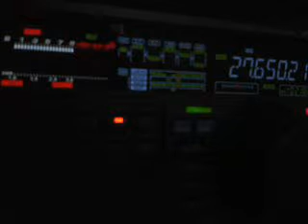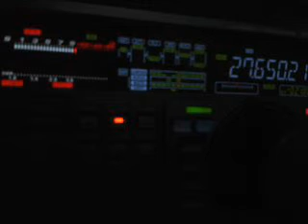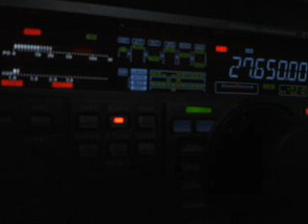56PJ004 BY 14ED055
Olli from Finland (Europe)
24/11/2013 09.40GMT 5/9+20